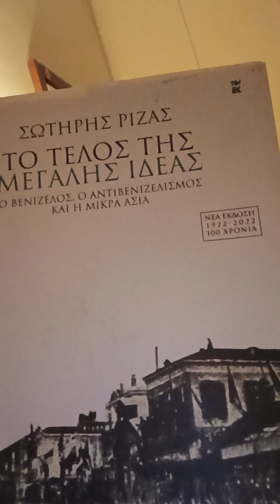Κυριακή,10 Μαρτίου 2024°Βαλκανική Συμμαχία: Ελλάδα, Σερβία, Μαυροβούνιο, Βουλγαρία